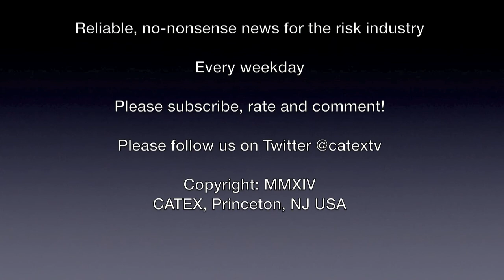CATEX News for August 25th 2014: 6.0 earthquake strikes SF Bay Area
Story Lineup
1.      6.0 earthquake strikes SF Bay Area
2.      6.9 earthquake strikes remote area of Peru
3.      Cristobal upgraded to tropical storm/Marie is CAT 4 hurricane in Pacific
4.      Iceland raises volcano alert to red
5.      ISIS captures air base in Syria
6.      Northern California wildfire threatens 500 homes
7.      Boat explosion in Provincetown harbor
8.      Lufthansa pilots authorize strike